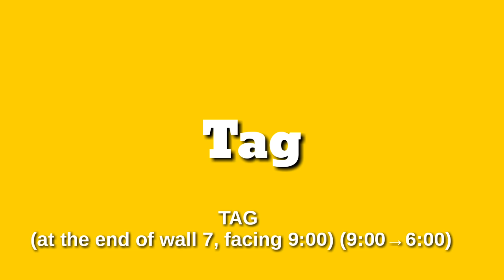Dance All Summer(Improver)Hana Ries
Level: Improver
Choreographer: Hana Ries (May 2016)